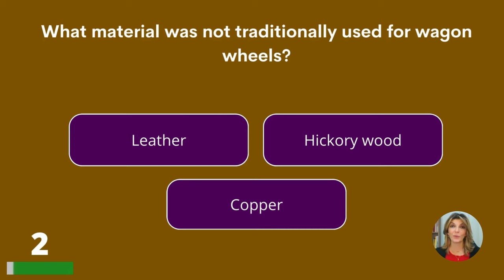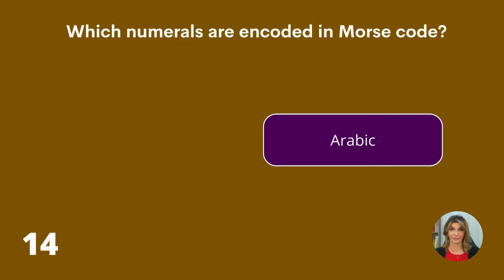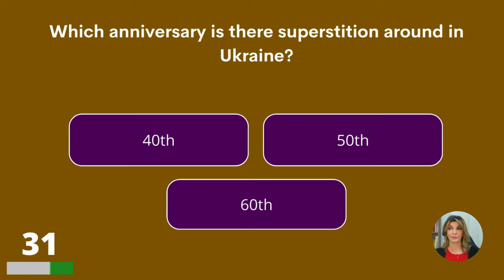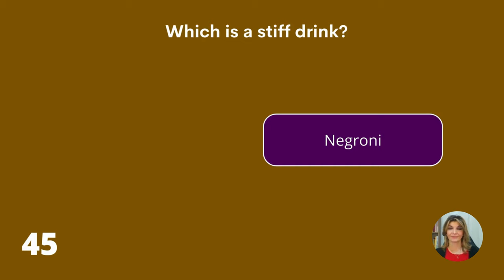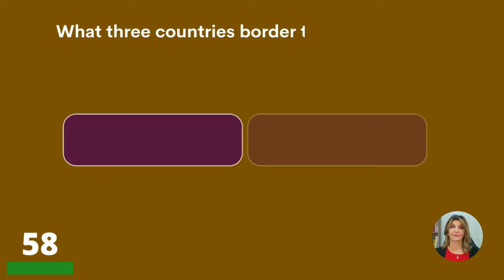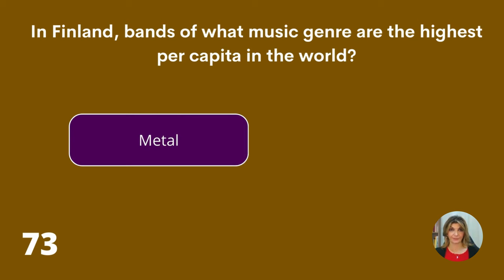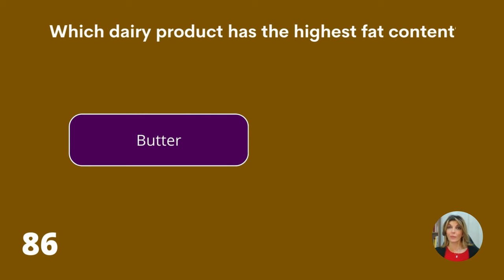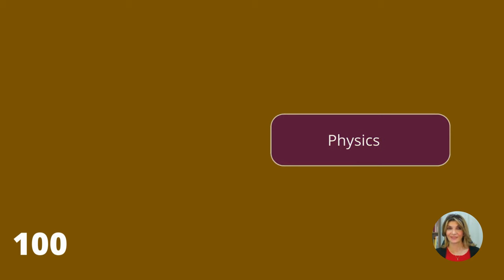General Knowledge Quiz (98% Fails!)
A lot of people fail this general knowledge trivia quiz. Do you belong to the group who can pass this quiz? For this quiz, 80/100 is a passing score. Have fun!